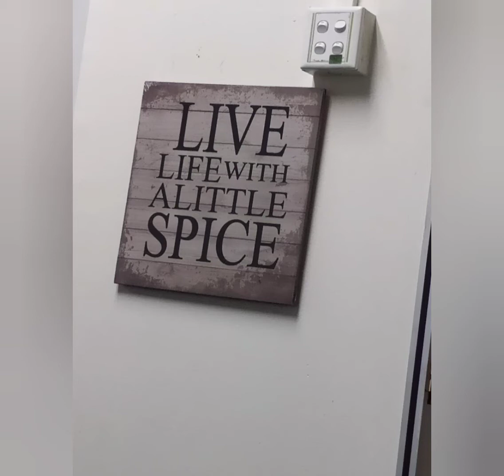Live life alitte with spicy Part 1by Jaycel & pawpaw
Hello guys this vlog is a story topic for a little angel  name arra hope you like and hear from you all and don't forget like and subscribe our channel thank you